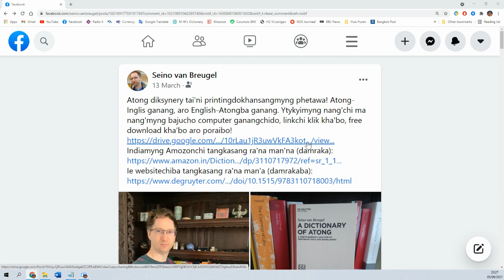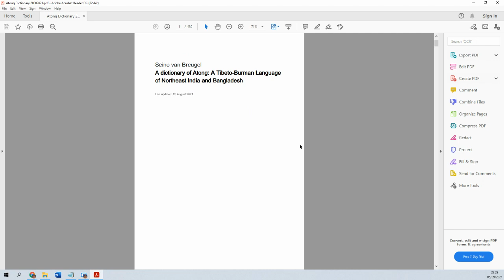Atykyi Facebookmyng Document Download Kha•na? | How to download a document via a link on Facebook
Atykyi Facebookchi hyn'ai thunukgaba document linktykyi donwnload kha'na man'a? Ie pidio iaw thunuketni. Ie pidiochi subtitle ganang. Subtitleaw nukna sykwachi, pidiocha'machi screenchi CC buttenchi sykdepbo.

This video shows how to download documents via links shown on Facebook. This video has subtitles. If you want to see the subtitles, klick the CC button on the screen at the bottom of the video.